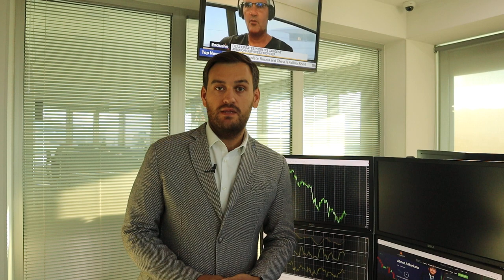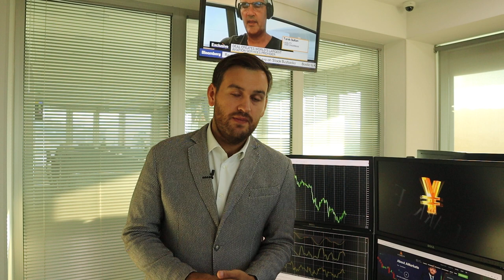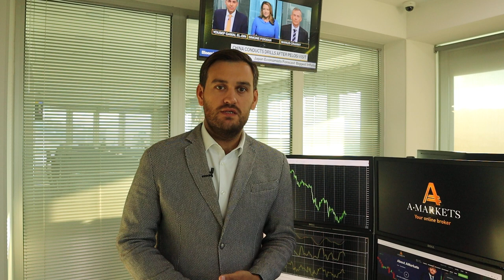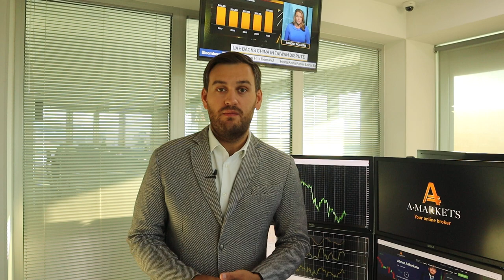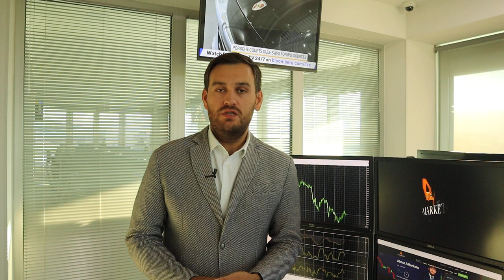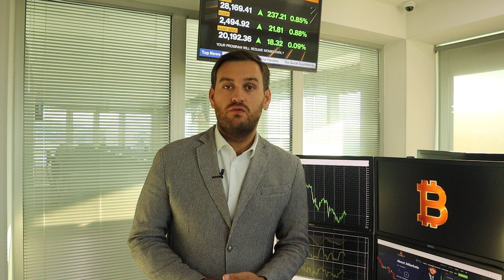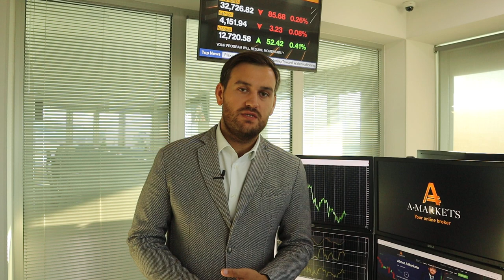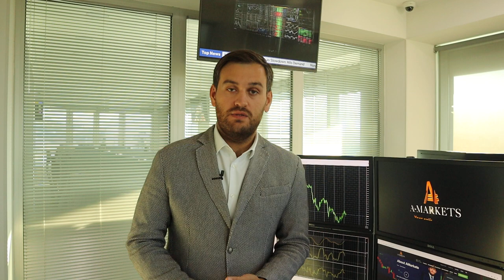Как доллар завершит неделю? | AMarkets